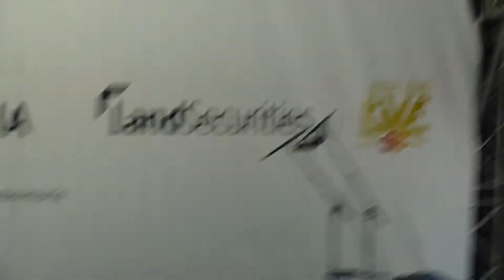'The Wizard and I' - West End Live Preview - Emma Hatton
Emma Hatton, the current understudy Elphaba, sings 'The Wizard and I' at Cardinal Place on June 18th 2014.

Sorry my recording isn't the best, the wind was annoying!